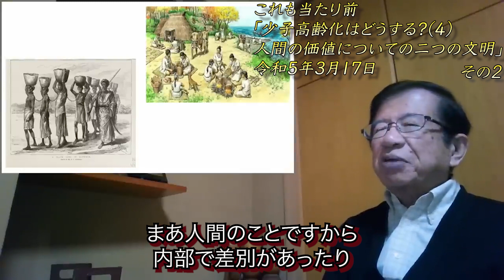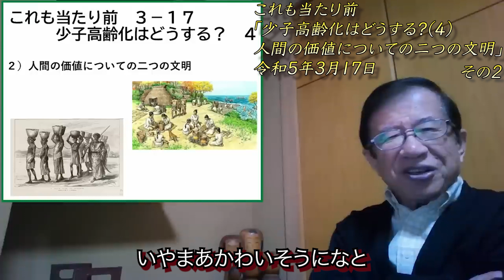日本に奴隷がいないのは〇〇があるから！？